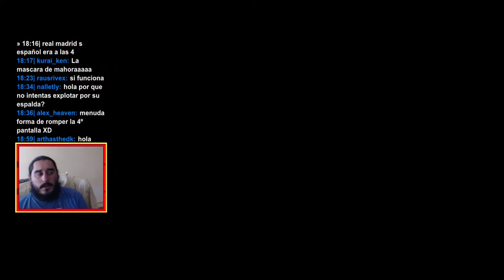Banjo-Tooie (XBLA) | Parte 29 - Dinosaurios de Cueva